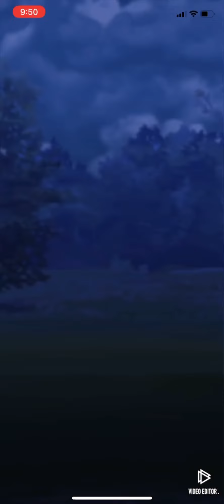Medicham Stunfisk Deoxys (Defense) | Pokémon GO Great League GBL PvP Battle